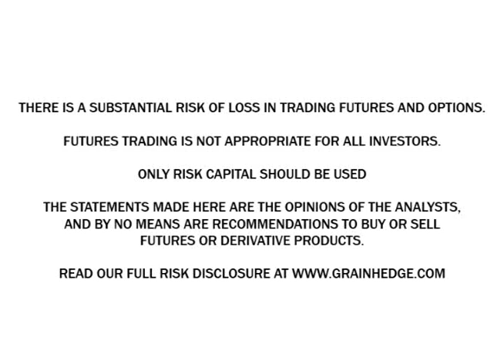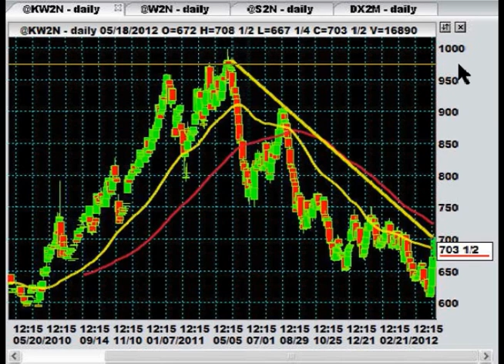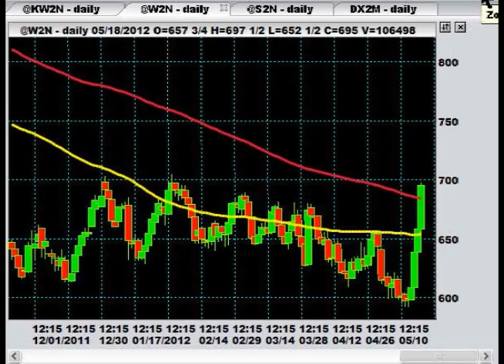GrainTV May 18 2012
On GrainTV this afternoon Cody and Logan discuss some of the fundamental and technical drivers behind the recent rally in the wheat markets.